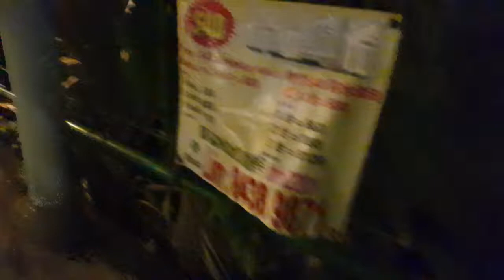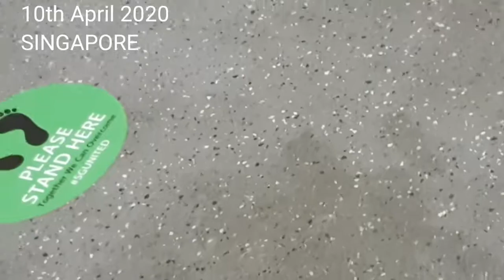10th April 2020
7th spril to 4th mey 2020